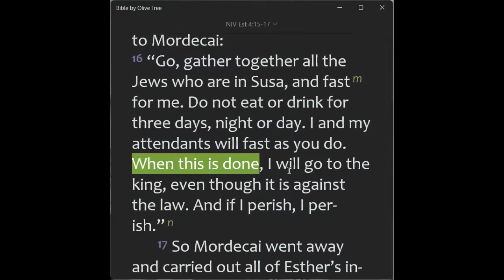2021-08-24, ❛ WHAT DO YOU DO AFTER PRAYER? (PART 2) ❜, Professor Rei Kesis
🛐 TUESDAY, August 24, 2021 DEVOTION 🛐
❛ WHAT DO YOU DO AFTER PRAYER? (PART 2) ❜, Professor Rei Kesis

❤️ TODAY'S THEME: PRAYER, PRAYER, PRAYER ...❤️

📌 BIBLE TEXT:
" Go, gather together all the Jews who are in Susa, and fast for me. Do not eat or drink for three days, night or day. I and my attendants will fast as you do. When this is done[AFTER PRAYER], I WILL GO to the king, even though it is against the law. And if I perish, I perish. ”
(Esther 4:16 NIV)

📌 HIGHLIGHTS:
👉 Before Prayer, you need to pray
👉 During Prayer, you need to pour out in prayer

✅ PART 1: After prayer, you need to GO IN PEACE!

✅ PART 2:
👉 Ester called for PRAYER and FAST, but:
❤️ After prayer, she RISKS herself to GO
❤️ After Prayer, GO TO WORK
❤️ After Prayer, ACT WITHOUT FEAR
❤️ After Prayer, ENGAGE IN ACTIVITIES according to your prayer
❤️ After Prayer, CONTRIBUTE WHAT YOU CAN to get your prayer answered
❤️ After Prayer, " I WILL GO "

🤔 After Prayer, are you going to ASK FORGIVENESS?
🤔 After Prayer, are you going to WORK and FINISH YOUR ASSIGNMENT?
🤔 After Prayer, are you going to SHOWER, DRESS PROPERLY?
🤔 After Prayer, are you going to ENGAGE INTO YOUR WORK with FAITHFULNESS?
🤔 After Prayer, are you going to SWITCH OFF YOUR TV, FACEBOOK, SOCIAL NETWORKS and get FOCUSED?
🤔 After Prayer, are you going to END THAT MISERABLE RELATIONSHIP with your BOYFRIEND/GIRLFRIEND?
🤔 After Prayer, are you going to CHANGE YOUR DIET?
🤔 After Prayer, are you going to ENROLL IN GYM and EXERCISE?
🤔 After Prayer, are you going to CANCEL ALL EVENTS THAT CONFLICTS WITH WORSHIP and RELATIONSHIP WITH YOUR GOD?

❤️ PAUSE AFTER PRAYER and FACE YOUR REALITY WITH FAITH and FULL TRUST IN GOD, then ACT! ❤️

💔⚠️ If you pray without doing anything, soon, you will stop praying! ⚠️💔

❤️ WHAT DO YOU DO AFTER PRAYER??? ❤️